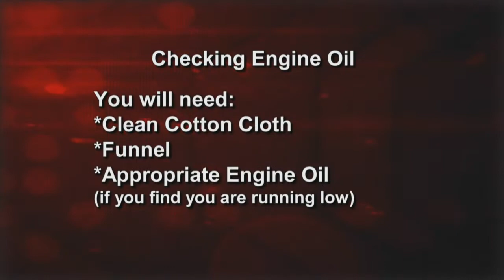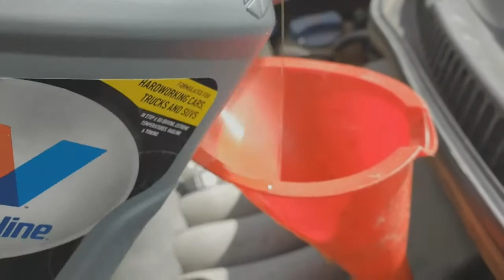Oil Check 2000 VW "New" Beetle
Auto Maintenance Tips for New Teen Drivers